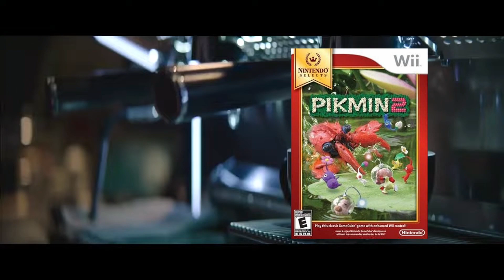He's Back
The best Pikmin boss by far.